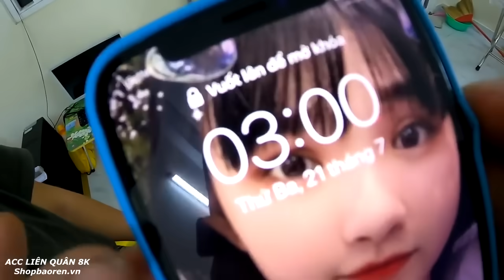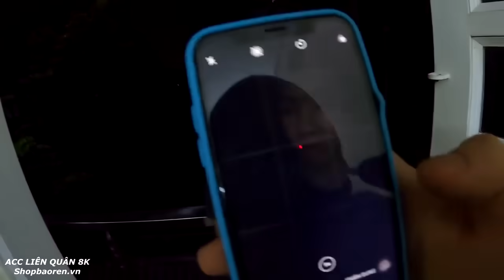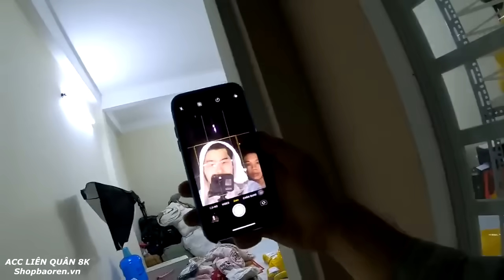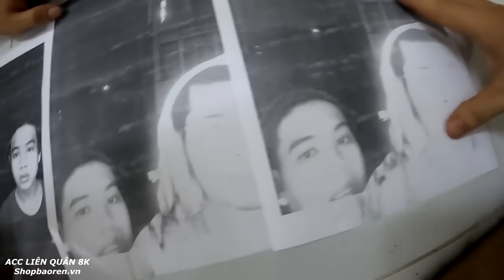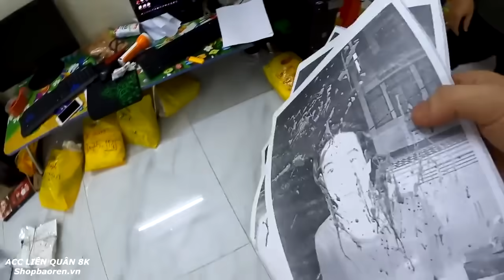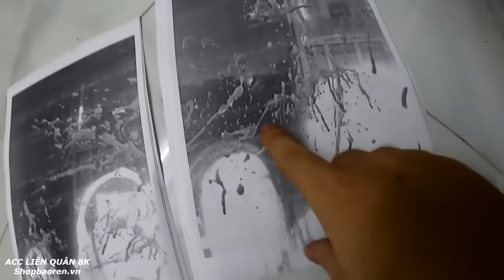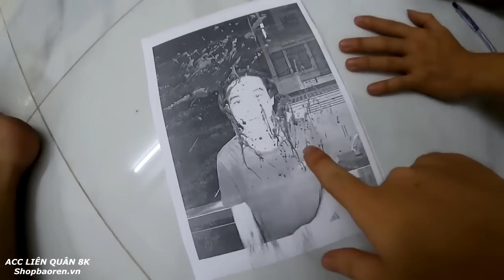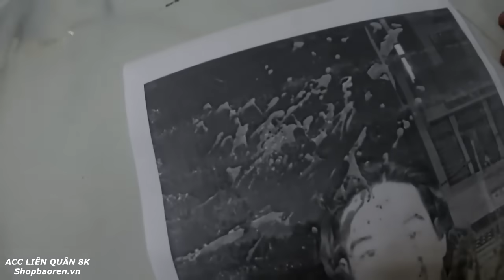Bảo Ren Chụp Hình QUÁI VẬT LOA SIREN HEAD CẤM CHỤP 3 GIỜ SÁNG